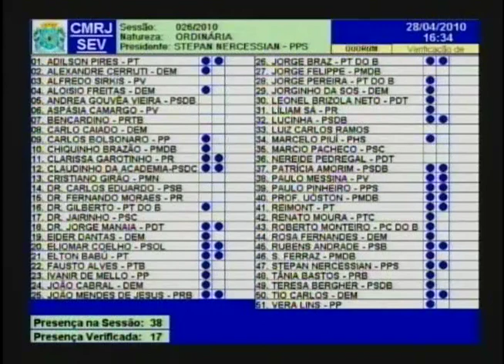Sessão Plenária - 28.04.2010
8ª legislatura da Casa Legislativa. sessãoplenária #2010